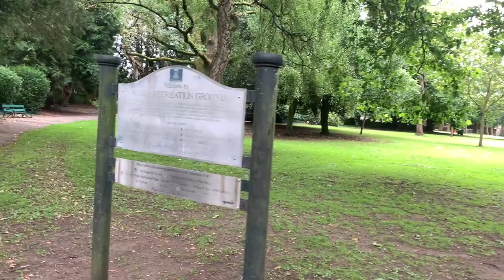Birdie takes a walk around the moat *beautiful scenery* | ENGLISH BULLDOG